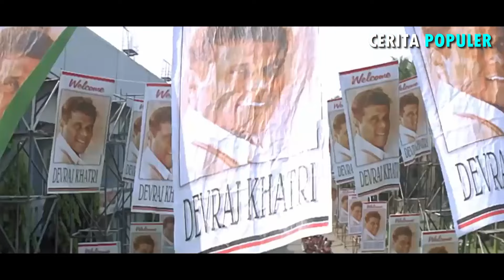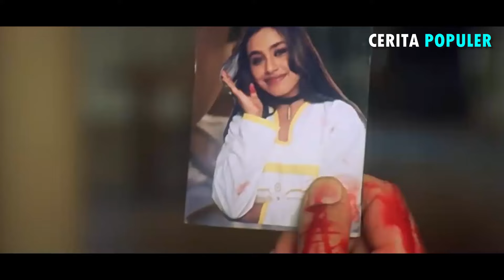BALAS DENDAM..!! alur cerita film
Alur cerita film : BICHHOO 2000